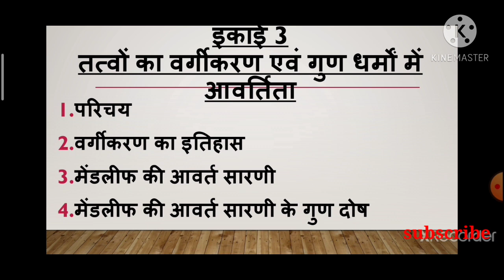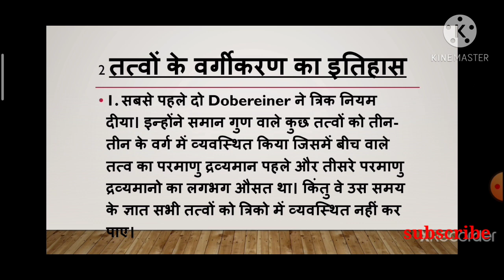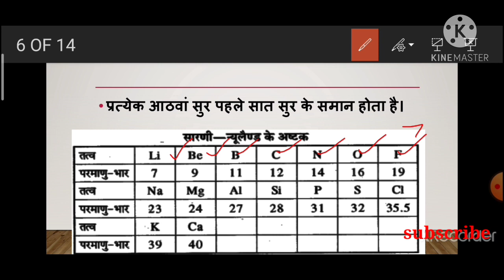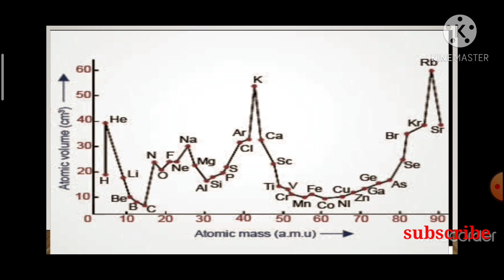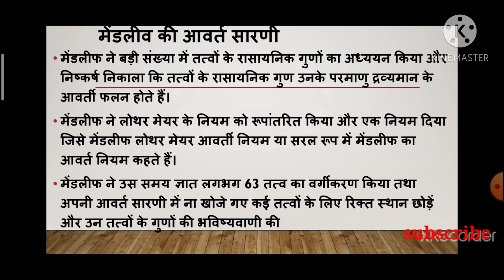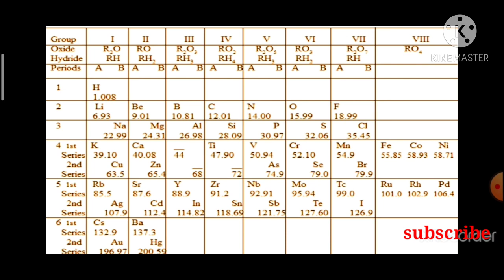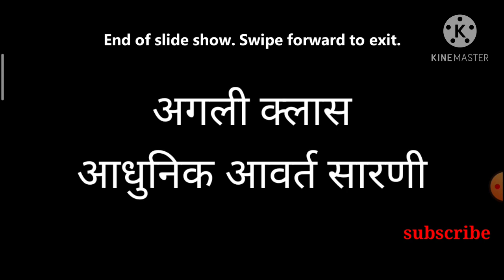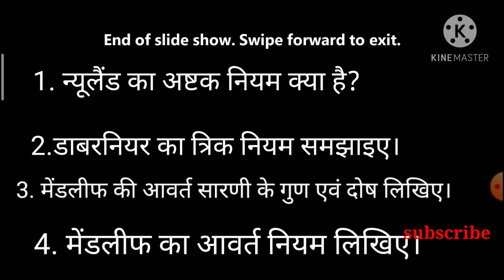कक्षा 11 वीं रसायन अध्याय 3 {भाग1} तत्वों का वर्गीकरण एवं गुणधर्मों मे आवर्तिता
माध्यमिक शिक्षा मंडल द्वारा निर्धारित पाठ्यक्रम कक्षा 11 वीं रसायन के अनुसार इस वीडियो में अध्याय 3 तत्व का वर्गीकरण एवं रासायनिक गुण धर्मों में आवर्तिता को समझाया गया है यह इस अध्याय का भाग 1 है इसमें परिचय वर्गीकरण का इतिहास न्यूलैंड का अष्टक नियम डाबर नियर का त्रिक नियम लूथर मेयर का वक्र एवं मेंडलीफ की आवर्त सारणी को समझाया गया है। इसके अगले भाग में हम आधुनिक आवर्त सारणी समझेंगे।